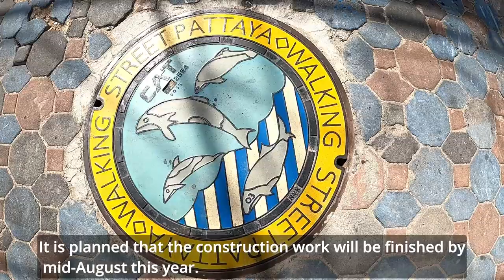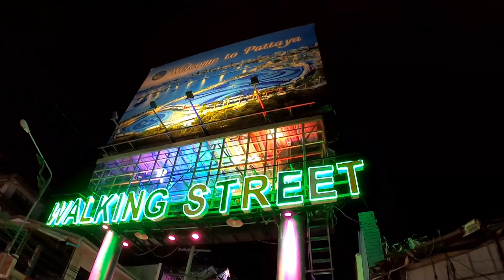🇹🇭 Walking Street Pattaya May 28, 2022 - Renovation of the street, nightlife and gogo bars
Today I would like to show you the work of renovaton the street on Walking Street.
This part will last about 1 minute 30, after that I will show you the night life in Walking Street.
I recorded both parts, day and night, on Saturday May 28, 2022.
The road and the footpath is in a really catastrophic state.
But about a week ago new stones were laid.
One side of the road is blocked off.
Justover 13 million baht ($380,000) will be spent on repairing the road.One side of the road is blocked off.
It is planned that the construction work will be finished by mid-August this year.
The power and data cables will be laid underground in parallel.
And now let's walk down walking street from the harbor toward the beachroad.